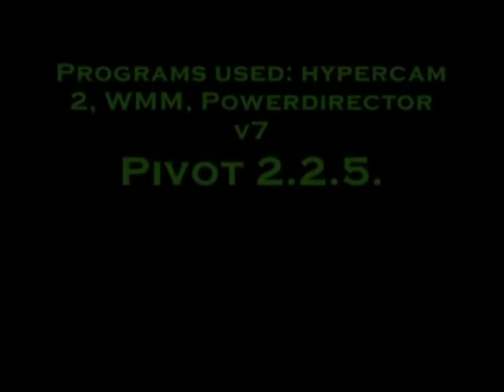Random pivot revived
Random pivot is back "in black" and many other colours.
i hope you will enjoy my new ideas and the improved quality since my earlier movies from pivot